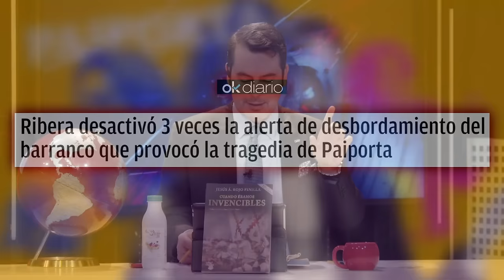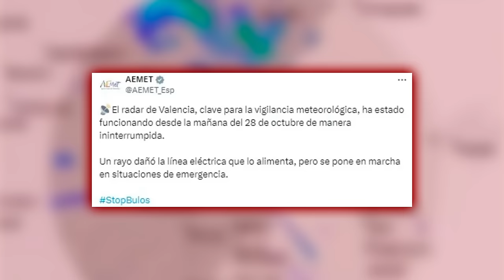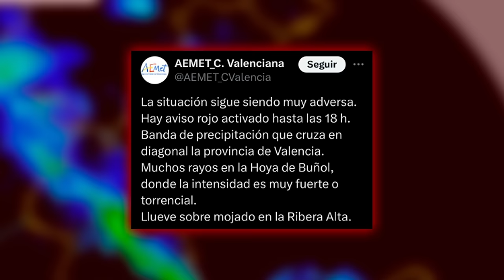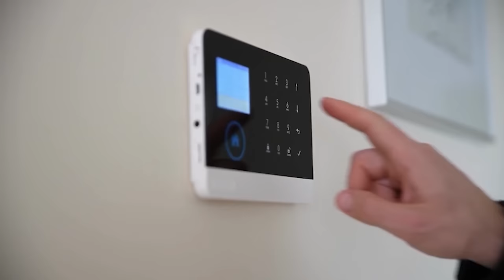🔴BRUTAL🔴SÁNCHEZ sabia seis horas antes que venía una DANA extrema y ocultó la información al pueblo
¡Escándalo en la oficina del DEMOLEDER! Sánchez sabía de la DANA y no lo compartió. ¡Entérate de todo en esta exclusiva de Distrito TV!